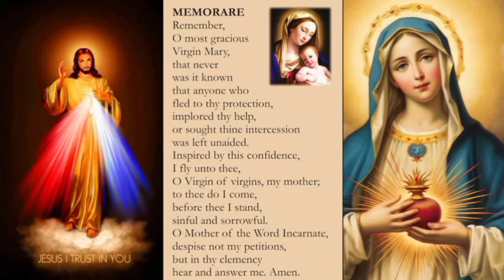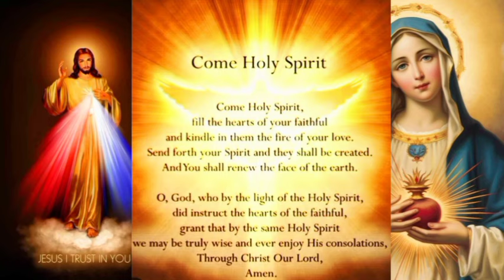TUESDAY SORROWFUL MYSTERY,DIVINE MERCY,1MACCABEES CHAPTER 1|ROSARY PRAYERS (9th July '24)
shalom everyone together lets prays today's divinemercychaplet sorrowfulmystery and bible study 1Maccabees chapter 1